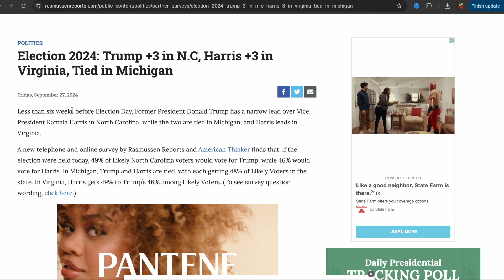Can Trump Flip Virginia and Change the Entire Election?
The 2024 presidential race just got even more exciting! New polls show Donald Trump and Kamala Harris in a dead heat in Virginia—a state that hasn’t gone red since 2004. In this video, we dive deep into why Trump has a real shot at flipping this traditionally blue state, what issues are driving Virginia voters, and what it could mean for the entire electoral map if Trump wins here. If Trump can flip Virginia, the entire 2024 election could shift dramatically in his favor.